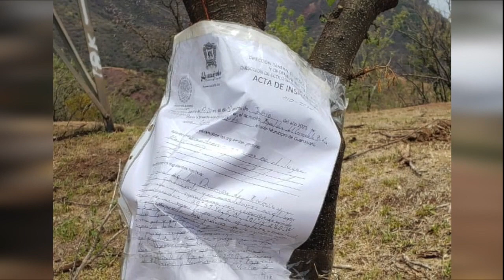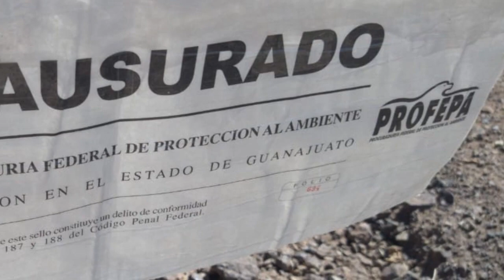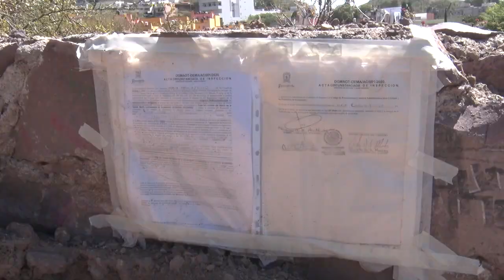Grave perjuicio al ecosistema guanajuatense, es el negro panorama por delante debido a la codicia.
Deforestación que erosiona y azolva presas, aguas contaminadas, elementos tóxicos en el ambiente, migración de aves y un grave perjuicio al ecosistema guanajuatense, es el negro panorama por delante debido a la codicia.